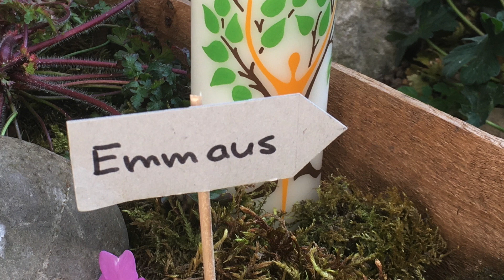Ostern Emmausjünger Andacht (7 min.) nach Lukasevangelium 24, 13-49 (Kurt Witzig, Wil)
deutsche Untertitel
ab Min. 7: Geschichte erzählt mit Ostergarten nach Neukirchener Kinderbibel, Lukasevangelium 24, 13-31 (Brigitte Witzig) Ostergarten